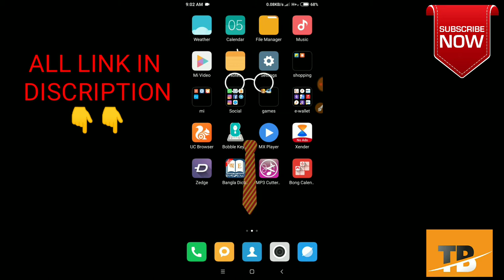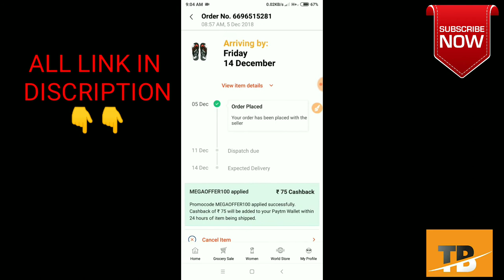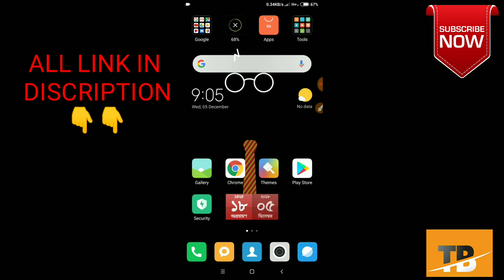How to get free product from paytm mall 👍👍👍👍👍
Watch||
How to get free product from paytm mall app.
A product rs:75 will cashback on your paytm account back.
This is a exiting offer you must loot it otherwise you loss the bis seal.